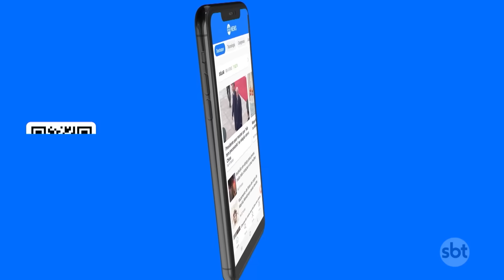Quase 600 moradores tiveram que sair de casa após ciclone no RS | SBT Brasil (13/07/23)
Uma pessoa morreu e pelo menos 24 ficaram feridas após a passagem de um ciclone extratropical no Rio Grande do Sul. Quase 600 moradores tiveram que sair de casa